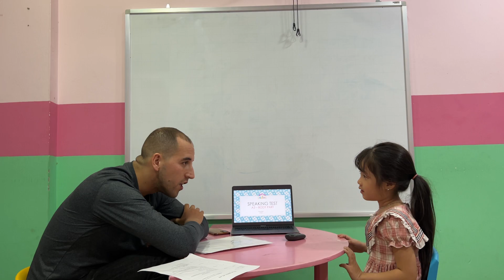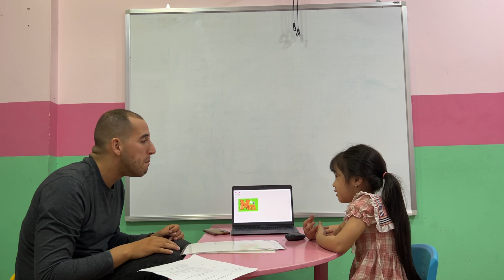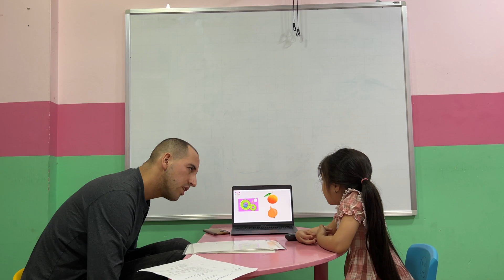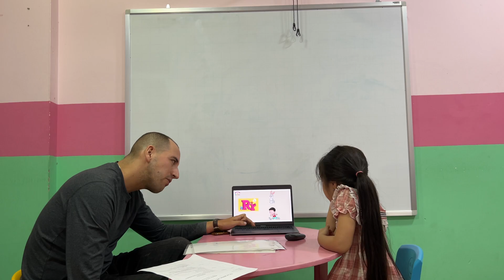Elsa - Kids 1F - Speaking test A3